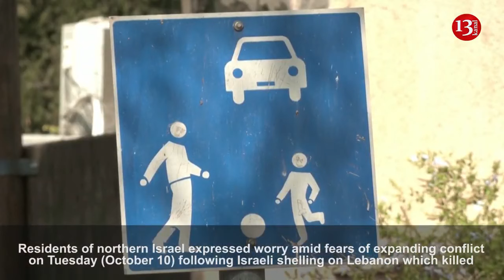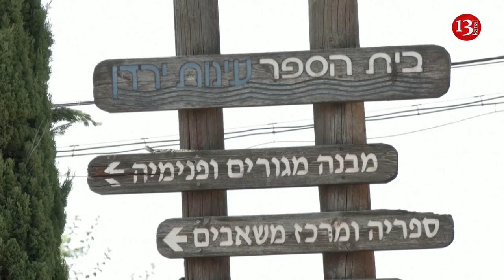'This is truly a nightmare.' Israelis on Lebanon's front worried amid Gaza war